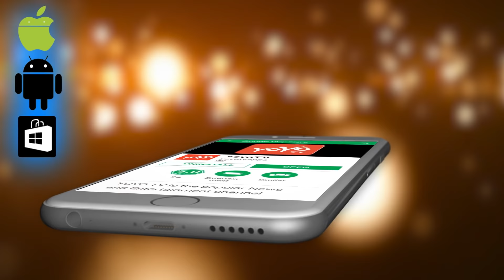12 ಜ್ಯೋತಿರ್ಲಿಂಗ ಕ್ಷೇತ್ರಗಳ ಬಗ್ಗೆ ನಿಮಗೆ ಗೊತ್ತಿಲ್ಲದ ವಿಷಯಗಳು ! | Interesting Facts about 12 Jyotirlinga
Interesting Facts about 12 Jyotirlinga in Kannada 12 ಜ್ಯೋತಿರ್ಲಿಂಗ ಕ್ಷೇತ್ರಗಳ ಬಗ್ಗೆ ನಿಮಗೆ ಗೊತ್ತಿಲ್ಲದ ವಿಷಯಗಳು ! YOYO TV Kannada Facts